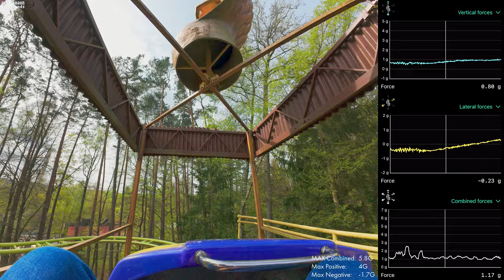INSANE GForces on Cobra Coaster | New 4K60 POV and Ride Forces measure at Freizeit-Land Geiselwind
We rode the insane Cobra Coaster at Freizeitland Geiselwind again to measure the G-Forces on this rollercoaster and they are Crazy!